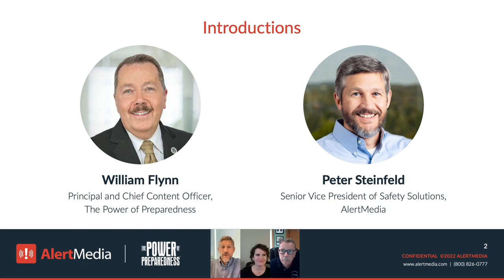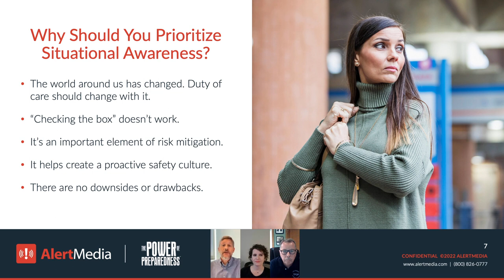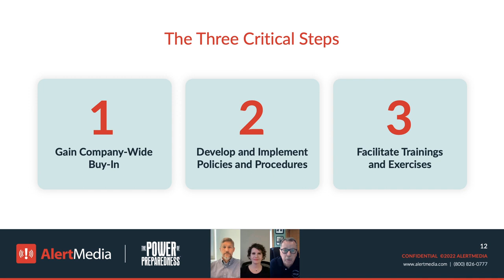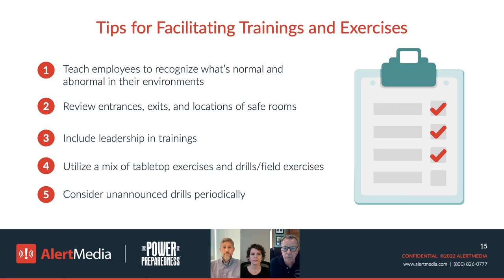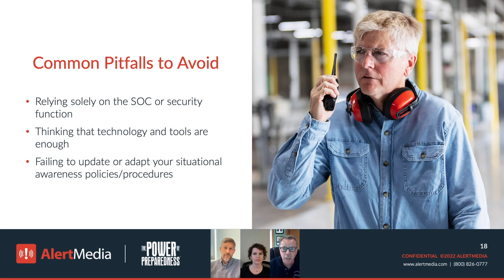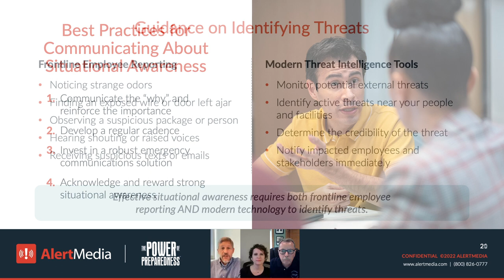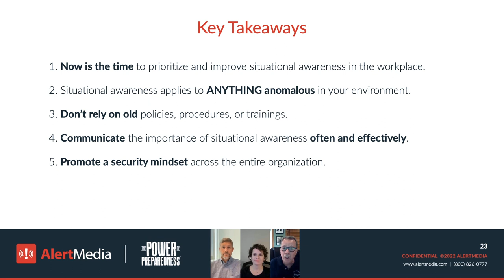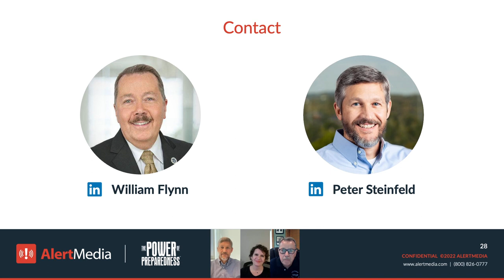How to Improve Situational Awareness in the Workplace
Empower your employees to take an active role in the safety of their work environments through situational awareness training, strategies, and best practices.

Considering the rise in acts of violence, cyber crimes, and millions of employees returning to the office or job sites, encouraging your employees to hone their situational awareness not only helps keep your people safe—it’s also good business.

In this video, William Flynn, former NYPD, and Co-Founder of The Power of Preparedness, and Peter Steinfeld, AlertMedia’s SVP of Safety Solutions, give you a step-by-step approach to teaching employees to identify workplace risks before they become more serious.

Additionally, use these resources to help implement the steps covered in the video:

Situational Awareness Training Exercises—Inspire employee vigilance and improve emergency preparedness with these adaptable exercises.

How Situational Awareness Supports Safety Outcomes—Set yourself and your business up for safety success by developing a strong commitment to awareness skills from everyone.

Workplace Safety Checklist—Identify potential risks and ensure your office, job site, or facility is always safe.